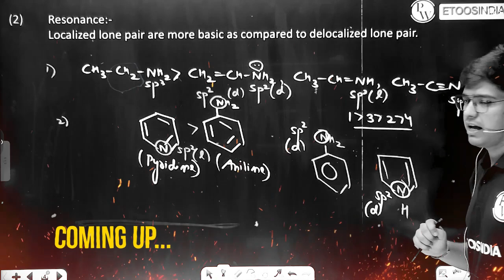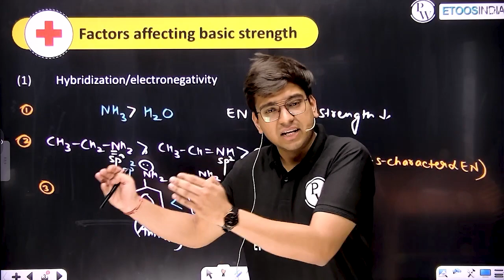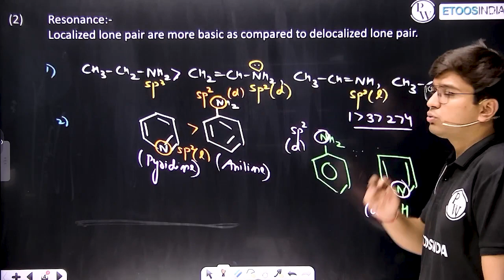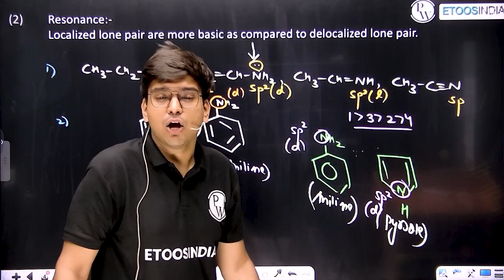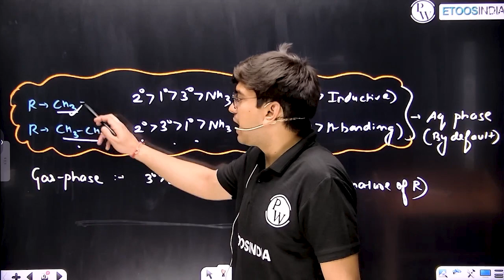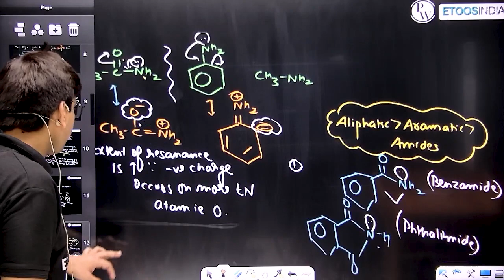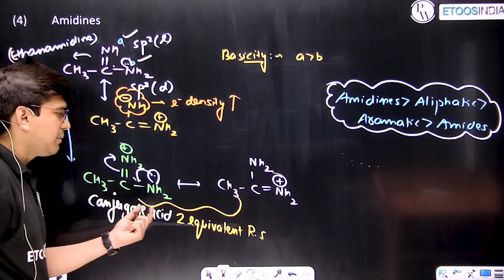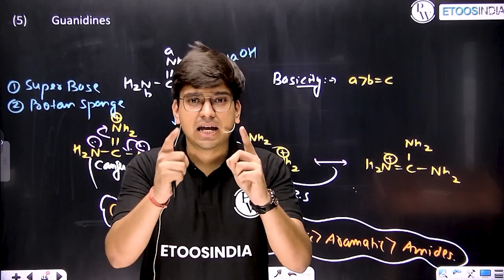BASIC STRENGTH IN AMINES | Basic Strength Order Trick | Most Important Topic For NEET |4 Marks पक्के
In this video, Ankur Gupta Sir will discuss the Most Important Topic of BASIC STRENGTH. This topic will cover the complete concept, short tricks and most important questions of NCERT which will help in your NEET Exam and Ensure 4 marks.

📌 ETOOS INDIA  SOCIAL MEDIA PROFILE